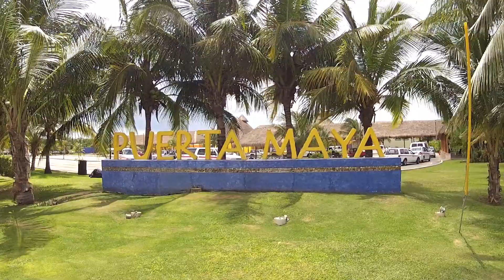Carribean Cruisin'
Shot 100% with the GoPro HD HERO2.

Inspired by a GoPro commercial so I took some of the footage captured during our caribbean cruise and made this short film.

The scenes were shot in Roatan Island in Honduras, Bannister Island in Belize, Cozumel Mexico and in, on and around the Carnival Magic cruise ship.

"We Can Make the World Stop"